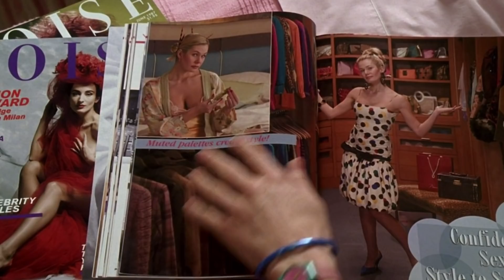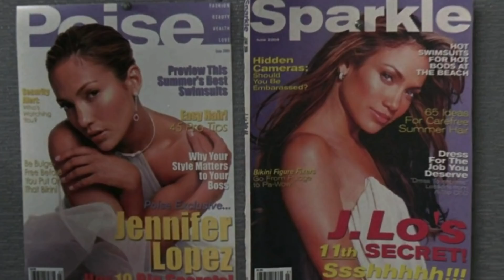10 CURIOSIDADES SOBRE O FILME "DE REPENTE 30"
Após o fracasso de se tornar amiga das meninas mais populares da escola, a jovem Jenna, de 13 anos, motivada por uma revista, acredita que se tivesse 30 anos sua vida seria bem melhor e é aí que seus desejos são atendidos. Mas será que 30 anos é realmente a idade do sucesso? De Repente 30 foi lançado em 2004 e hoje eu trago 10 curiosidades sobre este filme.